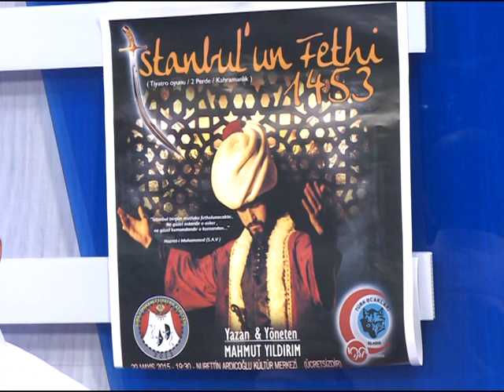HAYATIN RENKLERİb(1.BÖLÜM) - KANAL FIRAT - ( 26.05.2015 )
2015 YENİ SEZON DEĞERLENDİRMESİ...